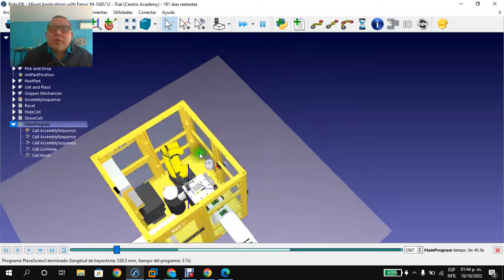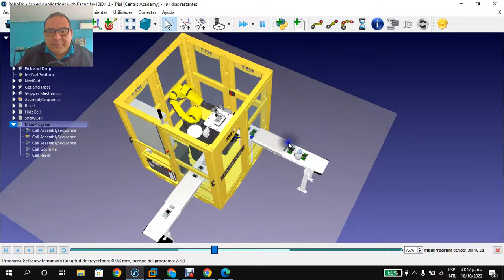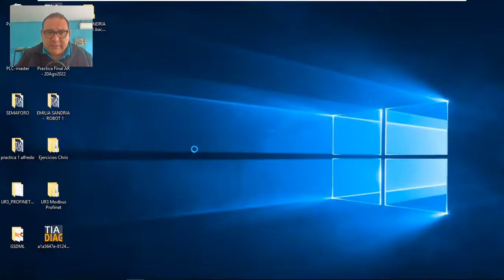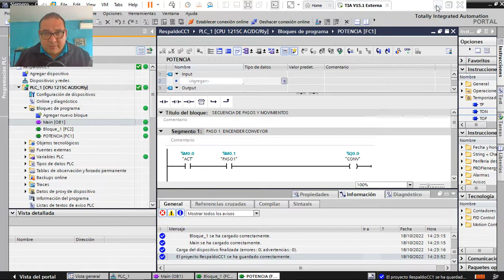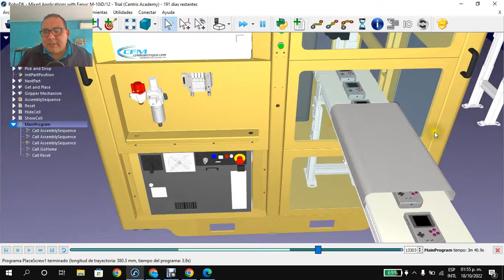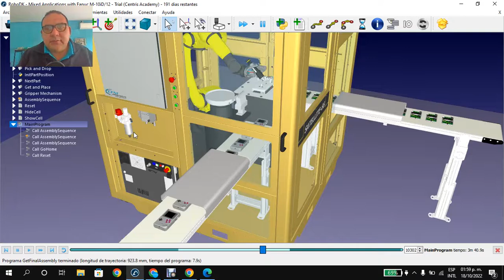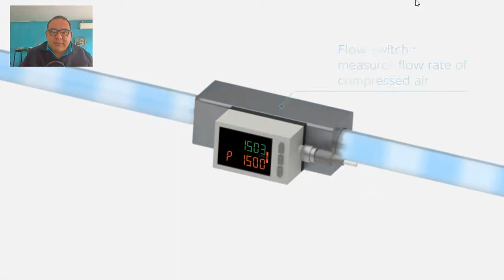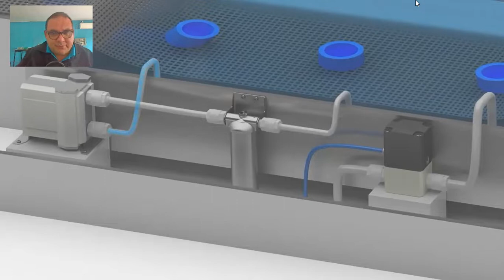Que debes saber antes de programar PLC?